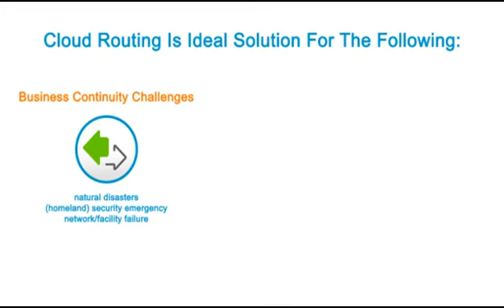Cloud Routing Software Solutions from Connect First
With Connect First's Cloud Routing solutions, you can easily manage spikes in your call volume, business continuity and load balancing. Cloud routing lets you manage call traffic through the use of multiple destinations where calls are distributed.